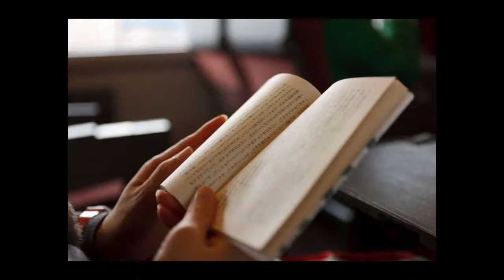中国人を警戒していた私の期待を見事に裏切ってくれた、バイト先にいた中国人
【日本の技術】日本の70年代のオーディオ機器が高く評価される…海外の反応

海外の反応　世界に恥をさらけ出す 米国誌の皮肉に 韓国が褒められたと「勘違い」

【海外の反応】「1992年の日本に行ってみたい！」バブルの残り香漂う日本の映像美に外国人驚愕～すごいぞニッポン

【海外の反応】衝撃!日本のコストコに見る文化の違いに米国人が仰天!日本の流儀に驚いた「日本に移住したい!」【すごい日本】